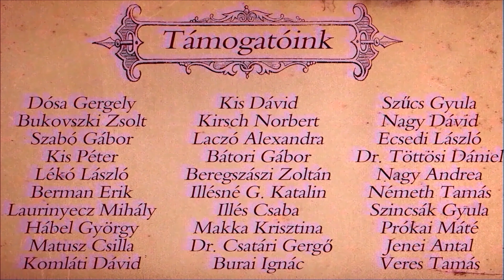Mire is jó egy befőző automata?!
Sziasztok!

Bemutatjuk nektek, hogy mi milyen módszerrel szoktunk dunsztolni, lekvárt készíteni vagy éppenséggel ivólevet előállítani!

Támogatói számlaszám:  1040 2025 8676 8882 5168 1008

ősz
befőzés
befőző automata
lekvár készítés
ivólé készítés
lekvár
ivólé
dunsztolás
gyümölcs
Herbert
Herbert Fivérek